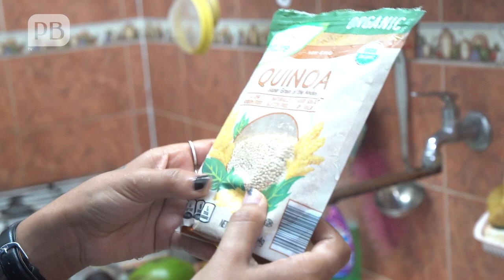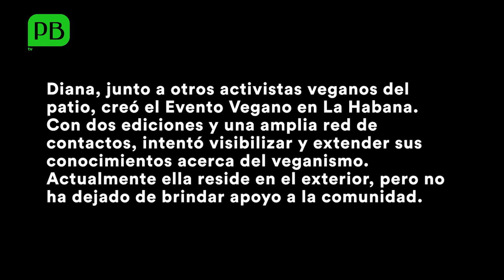Una vegana en Cuba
Diana es una joven emprendedora, activista animalista y vegana. Desde hace más de dos años decidió no comer productos de origen animal. En este video te contamos su experiencia en Cuba.